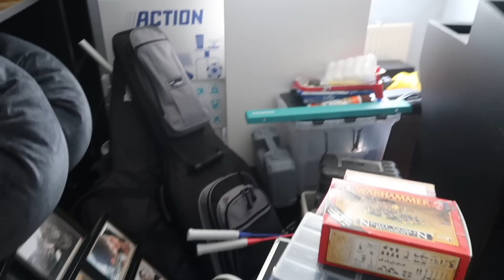BUSY NA SA PAG IMPAKE! TINAMBAK SA BAHAY NI BYENAN | Dutch-filipina couple